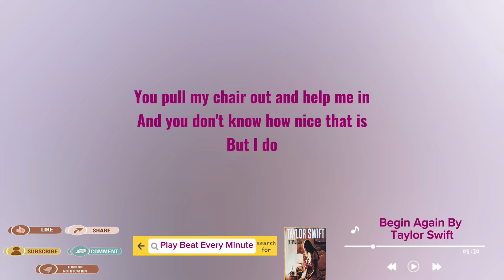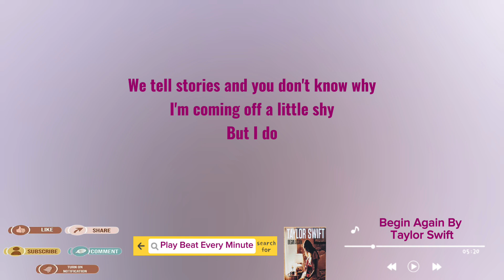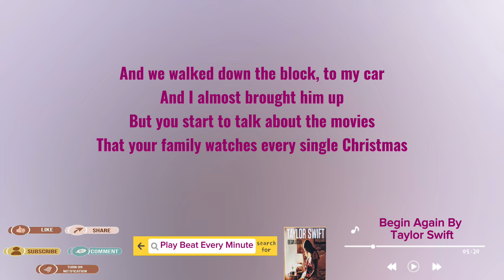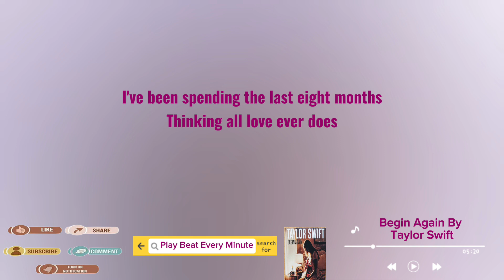Begin Again - Taylor Swift | Lyric Video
I do not take any ownership of music in this video. Ownership belongs to the respected owner(s).